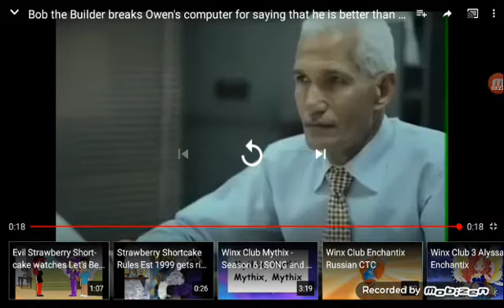Bloom break Evil Strawberry Shortcake Computer for being mean to Strawberry Shortcake